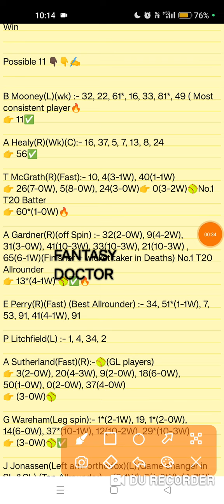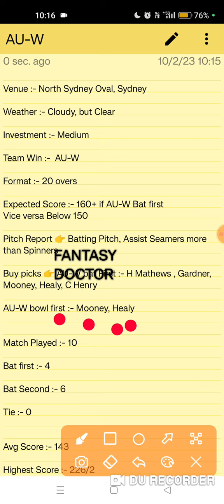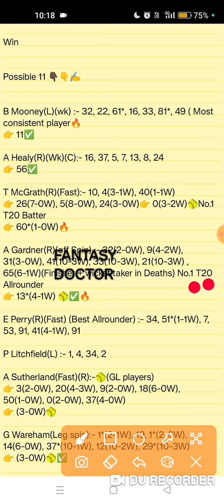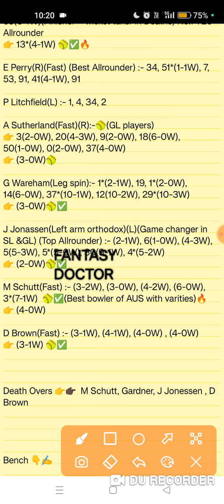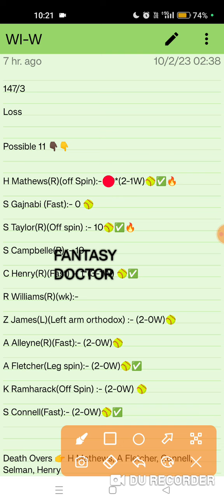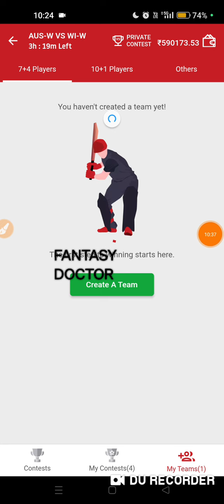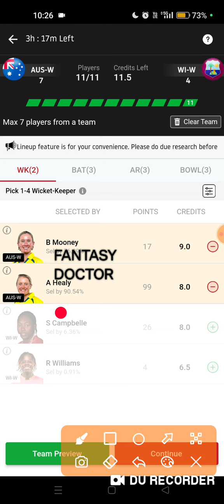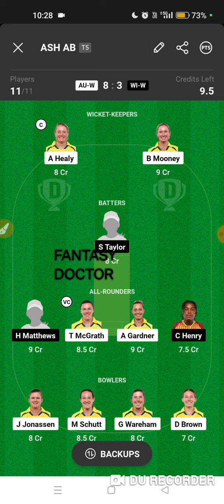AU-W vs WI-W, Au w Wi Dream11, Auw Wiw Team, Auw Wiw live, au wi, ausw wiw Dream11, Eng ban,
AU-W vs WI-W, Au w Wi Dream11, Auw Wiw Team, Auw Wiw Predictable, au wi, ausw wiw Dream11, Eng ban,